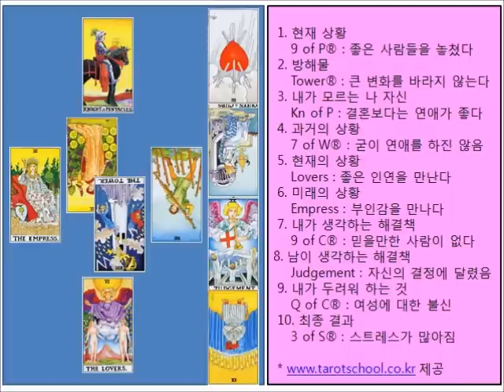[최정안 타로스쿨] [타로카드 실전강좌 048] 연애운.39세 남성.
20111119_연애운.39세 남성.결혼보다는 연애를 하고 싶어요.wmv
39세의 남성이 결혼보다는 연애를 하고싶은데 어떻게 될건지 물어왔습니다.
하지만 정작 그 내용 보다는 남성과 여성이 결혼을 앞두고 어떤 심리적 현실적
문제를 만나게 되는지에 대해서 더 많이 짚어보게 되었네요

타로강좌에 대한 자세한 안내는 에서 보실 수 있습니다.

동영상이 도움이 되었다면 따뜻한 댓글 하나 부탁 드립니다.

타로마스터 최정안.